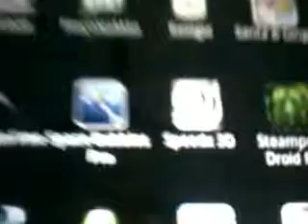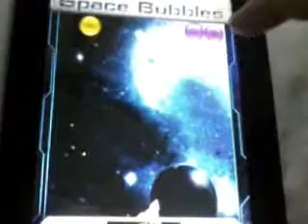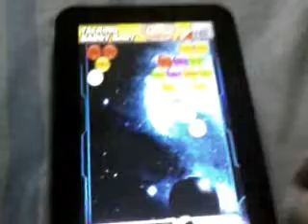Aplicativo Space Bubbles Pro